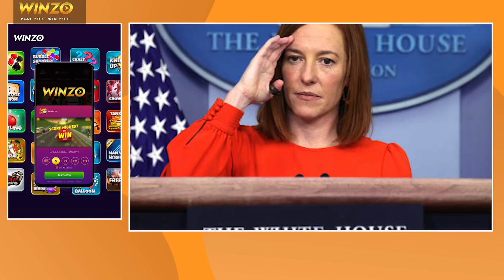India को Russia -Ukraine War में लाना चाहता है, जानिए भारत का पक्ष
यूक्रेन और रूस के बीच पिछले कुछ समय से विवाद चल रहा है..इसको लेकर अब कई देश रुस के पक्ष में जाते दिख रहे हैं तो अमेरिका का दावा है कि वो और उसके सहयोगी देश यूक्रेन के साथ कंधे सा कंधा मिलाकर खड़े हैं व्हाइट हाउस के प्रवक्ता ने कि रूस और यूक्रेन के बीच बढ़ते तनाव को कम करने में भारत की भूमिका का अमेरिका स्वागत करेगा